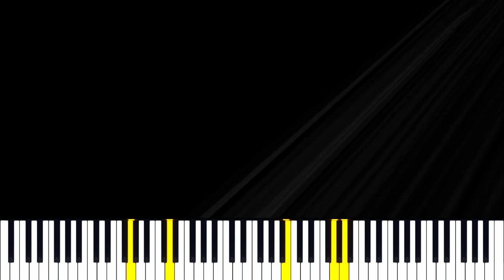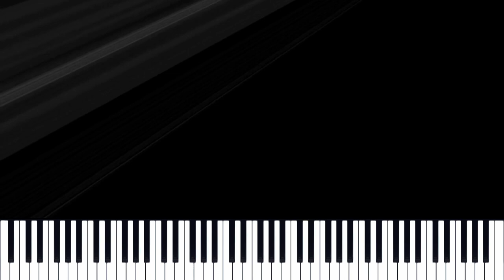Fa-i loc lui Isus in inima ta - Instrumental - Negativ Pian -Tutorial #522 - Partitură disponibilă